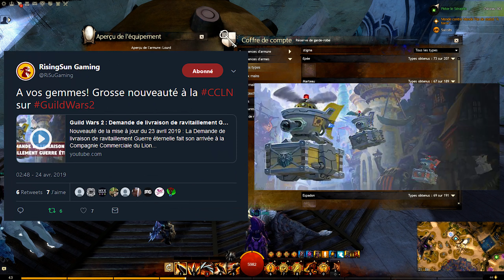GUILD WARS 2 - Découverte des armes Stigmatisées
Petite présentation des nouveaux skins sortis avec l'item de "Demande de livraison de ravitaillement Guerre éternelle" ! Clairement: du lourd 👌